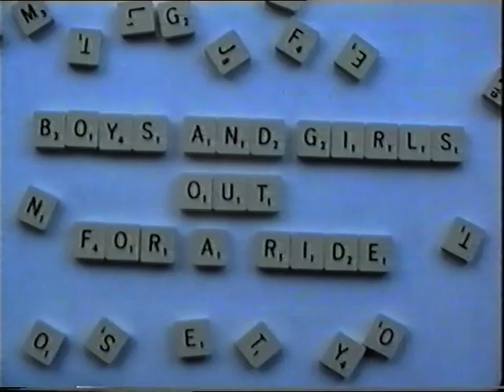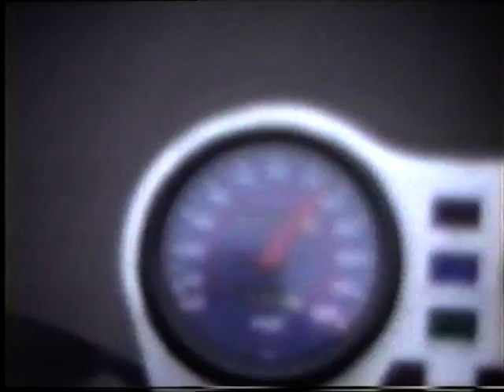Bored in London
Dispatch Riders get restless in the weekends. We all fang off from Wembeley flat to hook up with our push bike rider buddies in a pub north of London. 1989ish